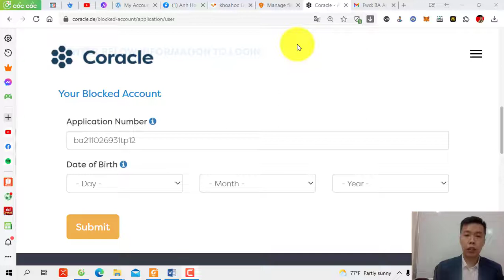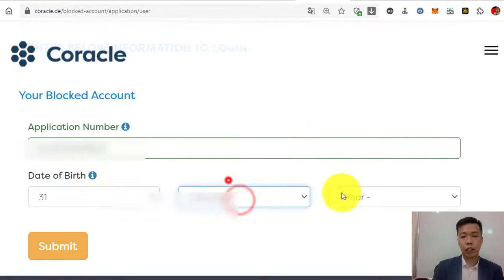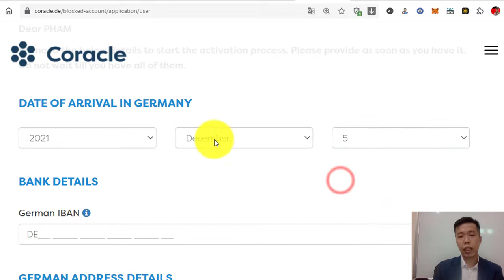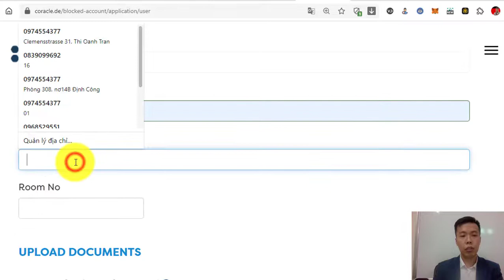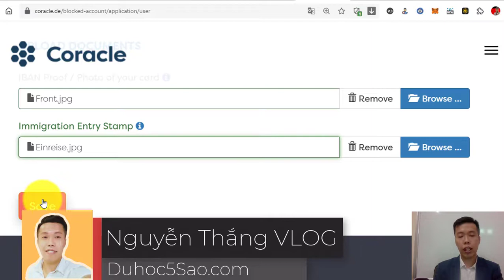Kích hoạt mở tài khoản Coracle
Trong Video này Nguyễn Thắng sẽ hướng dẫn bạn cách kích hoạt tài khoản Coracle để nhận tiền chứng minh tài chính vào tài khoản rất nhanh và gọn.

Coracle chính là tài khoản khóa tại ngân hàng bên Đức và được ĐSQ Đức chấp nhận trong danh mục các ngân hàng để chứng minh tài chính.

Vì thế bạn hoàn toàn có thể yên tâm khi mở tài khoản và giao dịch với ngân hàng này.

Ưu điểm: Nhanh , gọn, support tốt.
Nhược điểm: cần dùng tiếng Anh và Đức để làm. (Chưa hỗ trợ tiếng Việt)
và bạn sẽ được hỗ trợ ngay và sớm có Visa.

Tự hào Hệ thống Học tiếng Đức online ĐẦU TIÊN tại VIỆT NAM
Tư vấn học tiếng Đức, hồ sơ du học Đức.
Các dịch vụ chính:
- Làm hồ sơ du học nghề Đức uy tín
- Làm hồ sơ Aupair vừa học vừa làm
- Chuyển đổi hồ sơ tại Đức
- Dạy học tiếng Đức A1, A2, B1, B2 - luyện thi các chứng chỉ.
- Các dịch vụ dịch thuật và công chứng
- Dịch vụ viết thư động lực độc đáo Motivationsschreiben
Uy tín, chuyên nghiệp.